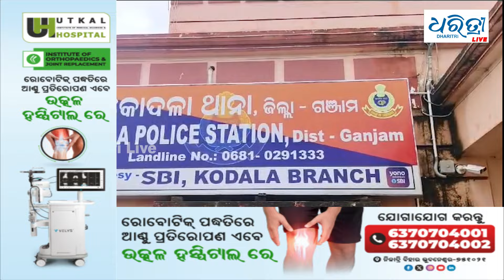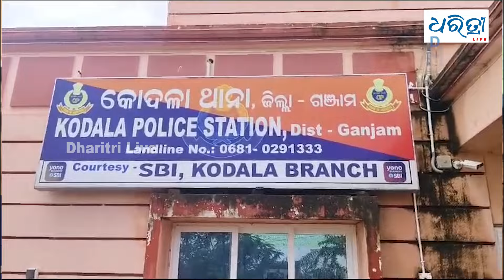ମଦ ମୁକ୍ତ ଗାଁ କରିବାକୁ ଆଗକୁ ଆସିଲେ ଯୁବପିଢି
ଗାଁ କୁ ସଂପୂର୍ଣ୍ଣ ମଦ ମୁକ୍ତ କରିବା ପାଇଁ ଆଗେଇ ଆସିଲେ ଯୁବପିଢ଼ି। ଗାଁ ରେ ଏନେଇ ସଭା କରି ସଚେତନତା କରିବା ପରେ ପୋଲିସ ପ୍ରଶାସନର ସହଯୋଗ ଲୋଡିଛନ୍ତି ଗଞ୍ଜାମ ଜିଲା ବେଗୁନିଆପଡ଼ା ବ୍ଳକ ଅନ୍ତର୍ଗତ ମର୍ଦକୋଟ ଗ୍ରାମବାସୀ।